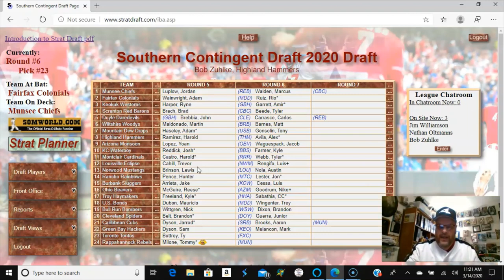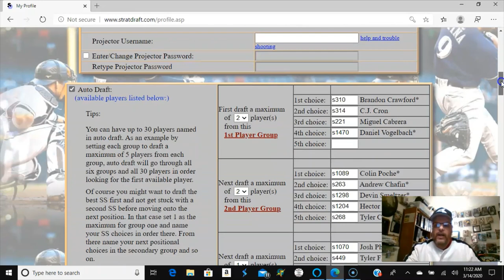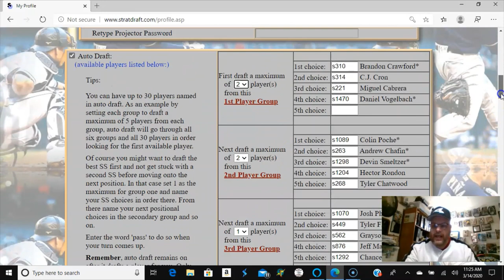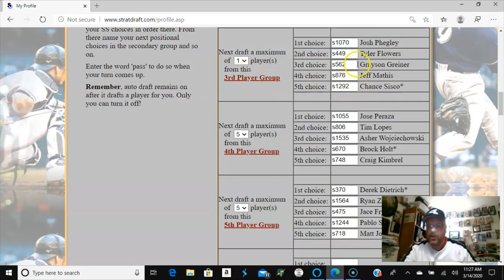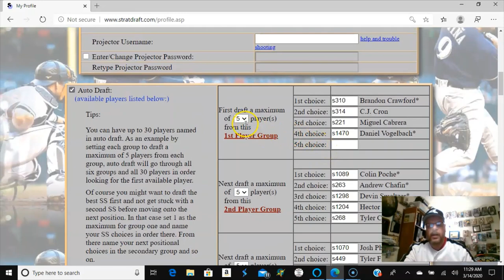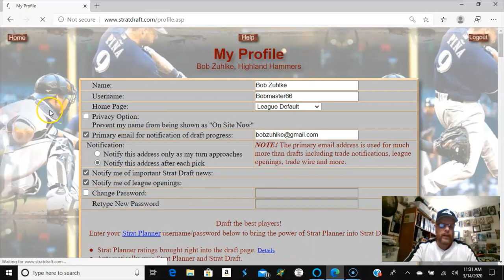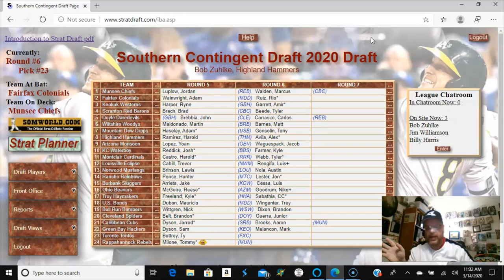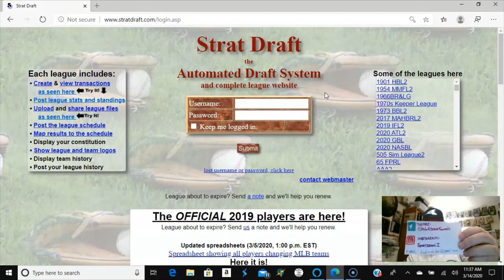Strat-O-Matic Baseball Strat Draft Tutorial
Strat-O-Matic Baseball Strat Draft tutorial. For those of you who don't know how to...but more specifically, don't ALWAYS use Strat Draft.